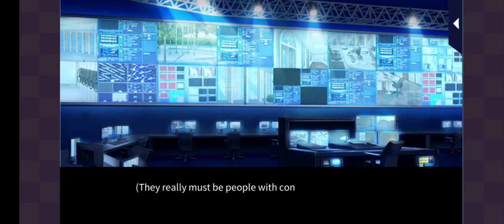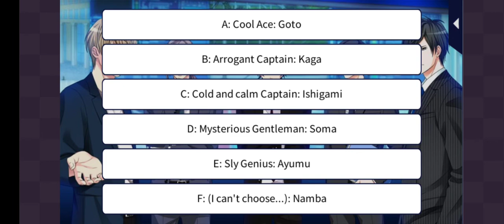Her Love in the Force - Goto Prologue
Love 365
Her Love in the Force
Seiji Goto